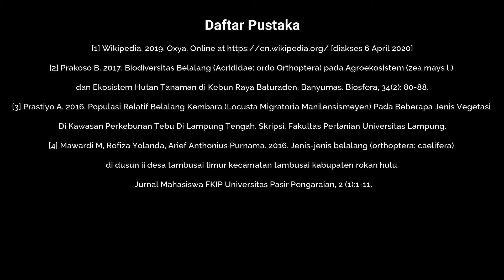BELALANG RICE GRASSHOPPER (Oxya sp.) alias WALANG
BELALANG-RICE GRASSHOPPER (Oxya sp.)
Klasifikasi ilmiah
Kingdom  : Animalia
Phylum    : Arthropoda
Class    :  Insecta
Order    :  Orthoptera
Suborder :  Caelifera
Family   :  Acrididae
Subfamily   :  Oxyinae
Genus  : Oxya Serville, 1831
Species   : Oxya sp.

Belalang dari Genus Oxya ini ditemukan di Afrika dan Asia yang sering disebut sebagai rice grasshopper (Wikipedia, 2019). Belalang dari Family Acrididae ini memiliki sungut pendek dan menyukai suhu relative hangat dan aktif di saing hari (Prastiyo,2016). Species belalang dari Order Orthoptera yang bersayap lurus (Mawardi et al.  2016). Belalang berperan sebagai herbivora (Prakoso, 2017)dan memainkan peranan dalam aliran energi atau rantai makanan (Mawardi et al.  2016) yang biasanya memakan tanaman termasuk padi dan berpotensi sebagai hama (Prastiyo,2016).
DAFTAR PUSTAKA
[1] Wikipedia. 2019. Oxya. [diakses 6 April 2020]
[2] Prakoso B. 2017. Biodiversitas Belalang (Acrididae: ordo Orthoptera) pada Agroekosistem (zea mays l.) dan Ekosistem Hutan Tanaman di Kebun Raya Baturaden, Banyumas. Biosfera, 34(2): 80-88.
[3] Prastiyo A. 2016. Populasi Relatif Belalang Kembara (Locusta Migratoria Manilensismeyen) Pada Beberapa Jenis Vegetasi Di Kawasan Perkebunan Tebu Di Lampung Tengah. Skripsi. Fakultas Pertanian Universitas Lampung.
[4] Mawardi M, Rofiza Yolanda, Arief Anthonius Purnama. 2016. Jenis-jenis belalang (orthoptera: caelifera) di dusun ii desa tambusai timur kecamatan tambusai kabupaten rokan hulu. Jurnal Mahasiswa FKIP Universitas Pasir Pengaraian, 2 (1):1-11.